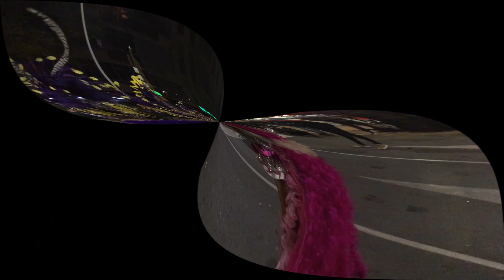Карнавал 2020. Карнавал в Испании. Картахена (Cartagena).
Февраль, в Испании- это карнавалы в каждом городе. Карнавал в Картахене, а это побережье Коста Калида, самый прикольный, на мой взгляд. Картахенцы считают, что после Рио де Жанейро и Тенерифов, он лучший и очень стараются, чтобы ему присвоили звание « interés turístico internacional » . Посмотрим, как там будет со званиями, но этот карнавал великолепен. Впрочем, давайте смотреть вместе.